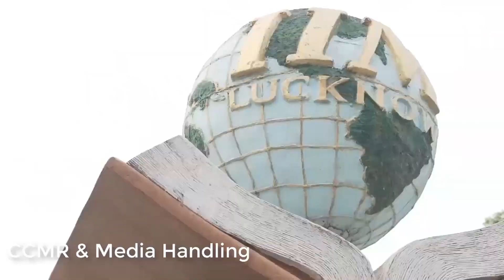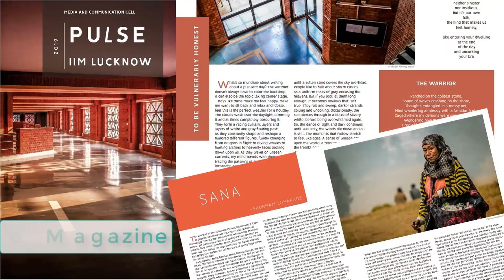MCC Overtures 2020 - IIM Lucknow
MCC 36 Loading .